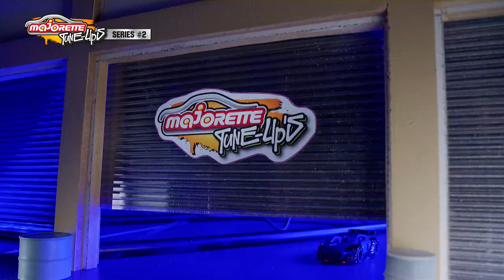Majorette Tune Ups Series 2 - TV Spot english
Majorette – Tune Ups Series 2 – Toy metal car with chrome effect for tuning, with 7 surprises, each surprise pack contains 1 of 18 collector’s cars, includes tuning accessories, collector’s box and stickers

• Majorette Tune Ups powered by "GRIP - Das Motormagazin". Expand your collection with Series 2! Large spoilers, stunning body kits, wide tyres and colourful stickers – each box contains 7 surprises for young car fans.
• The collection features 18 models in different designs, including the Lamborghini Urus, Audi R8 Coupé, Dodge Charger R/T, Volkswagen Golf, Toyota GT86, Renault Megane R.S., Toyota Hiace, Suzuki Jimny and the Dodge Viper SRT. If you’re lucky, you might find the ultra-rare Ford Bronco Wildtrak with premium gold paintwork, a chrome body kit and roof rack.
• The perfect gift - Whether for passionate model car collectors or young fans, these realistic models make the perfect gift for car fans aged 5 and above, and are guaranteed to provide a memorable unboxing and tuning experience.
• Feature-packed design – Sporting a metal chassis, rotating wheels, suspension, a detailed interior, opening parts and tuning accessories, the 7.5 cm vehicles are a real eye-catcher.
• Extensive accessories – 7 surprises: 1 metal toy car, 1x tuning kit (body kit), 1 accessory kit, 1x stackable collector’s box, 1x collector’s chip, 1x sticker sheet, 1x collector’s flyer.

Majorette Tune Ups Series 2 - the tuning workshop is open!
Calling all car fans aged 5 and above: the Tune Ups Series 2 is guaranteed to keep you entertained!

The ultimate collector’s item
Add 7 surprises to your collection! Choose from 18 different die-cast vehicles with rotating wheels and suspension.

• COOL: 8 vehicles with stunning paintwork and sticker sheet with chrome effect.
• RARE: 6 vehicles with special paintwork and chrome tuning body kit
• SUPER RARE: 3 vehicles with special premium paintwork, body kit and accessories with chrome effect
• ULTRA RARE: The rarest model features a metallized gold paintwork, body kit and accessories with a chrome effect

There is also a collector’s chip for enthusiastic car fans, which can be exchanged with other collectors. Each collector’s chip contains the following attributes: terrain, speed and style.

For collecting, tuning and action-packed fun
The set also comes with a sticker sheet and exclusive components that allow you to customise your model car collection with your own unique designs. Tune up your car and go on a wild adventure! There is also a stackable storage box for putting your tuned-up creations on display.

About Majorette - The cult brand from France has captivated car fans all over the world since 1964
The realistic and original licensed models of world-famous car brands are manufactured according to the highest quality standards and feature a robust design. From cars, monster trucks, emergency and construction vehicles to racing cars – Majorette offers an extensive collection of toy metal cars and matching car park sets with different themes. The small metal cars are ideal for children aged 3/5 or above and aspiring collectors of any age.